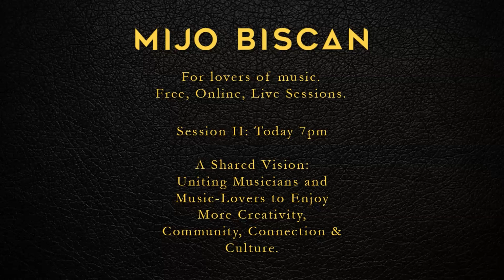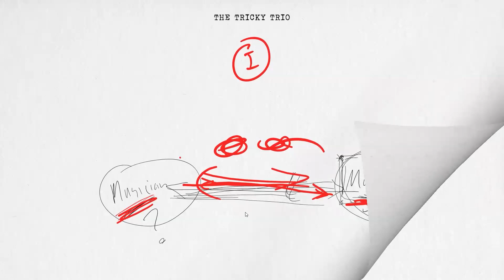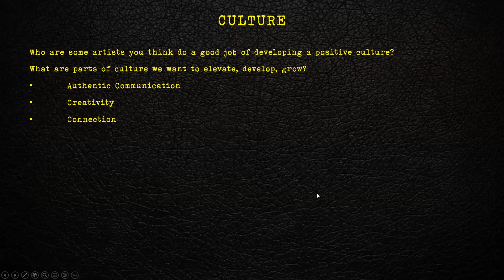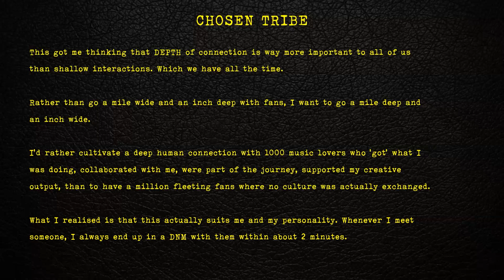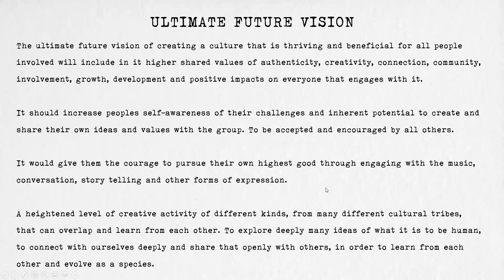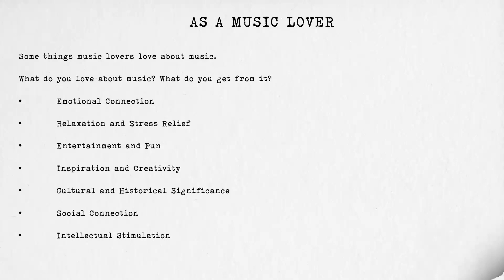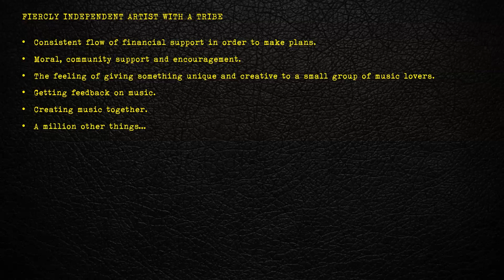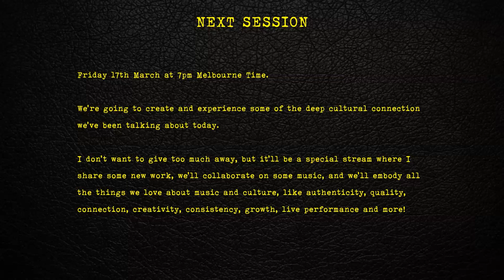Part 2: An Awesome Future Vision For Musicians & Music-Lovers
This is part two of a 4 part series on how music lovers and musicians can be part of creating a culture we can be proud of.

If you liked this video, subscribe to my channel for more videos like this and please take a second to make a comment or leave me a thoughtful question to start the conversation.

What would you like to see me do a video on?

Big love,

Mijo